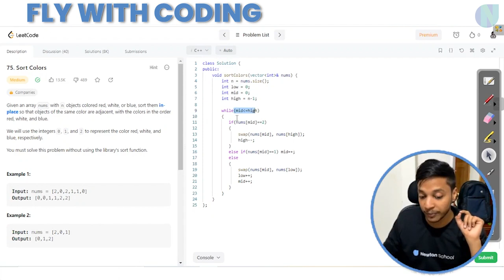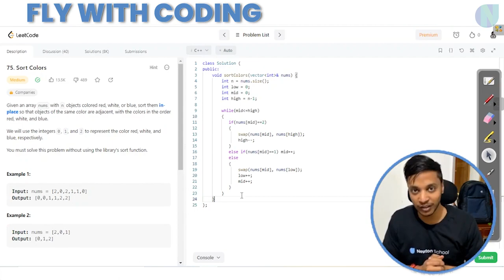Sort an array of 0's, 1's, & 2's | Dutch National Flag Algorithm | Fly with Coding | Newton School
Timestamps:
00:00-00:11 - Introduction
00:13-00:49 - Newton School CodeRush-X
00:57-01:25 - Problem Statement
01:29-01:41 - Brute Force
01:51-03:26 - Better Approach
03:35-11:41 - Dutch National Flag Algorithm
11:49-13:00 - C++ Code
13:00-13:21 - Conclusion